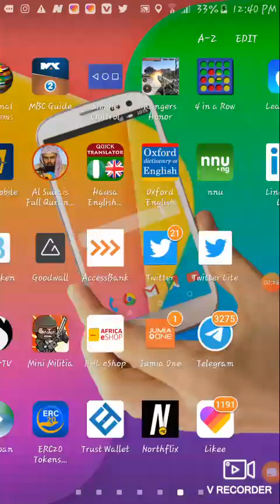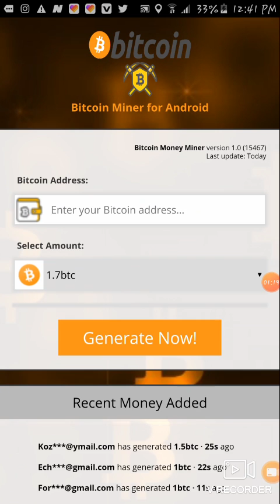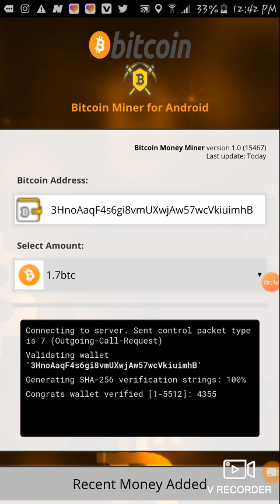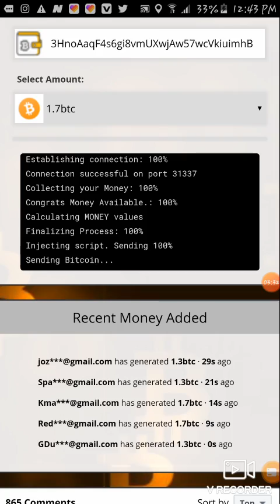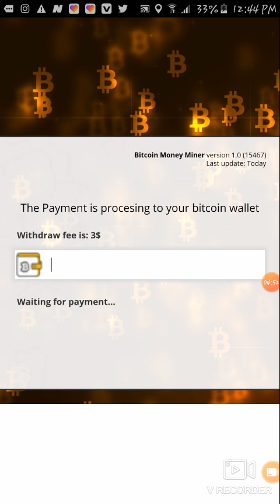How can get free 6000$ worth of bitcoin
The first bitcoin generating software 2020 with this
Software you can generate more than 1 btc in 30 minutes. ..